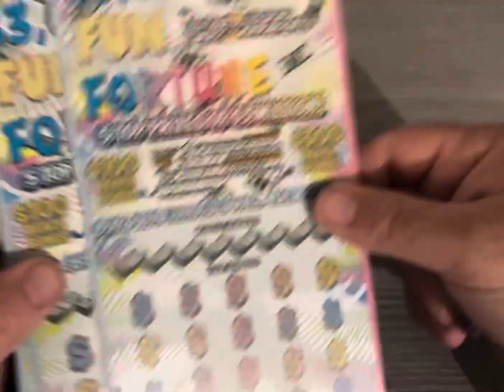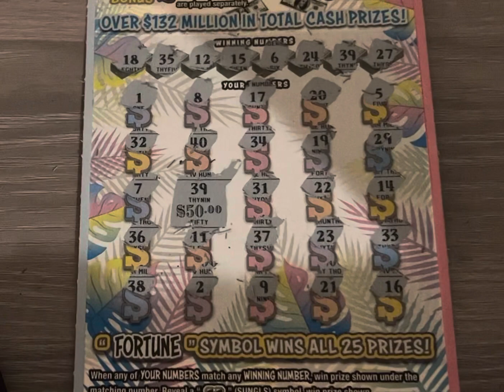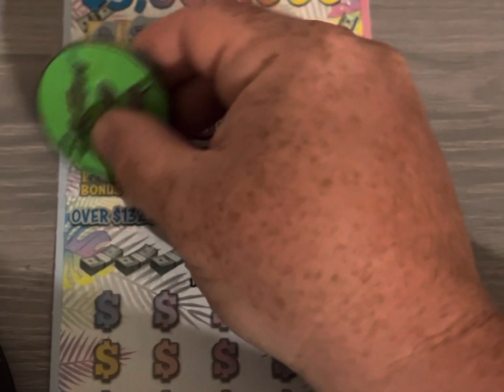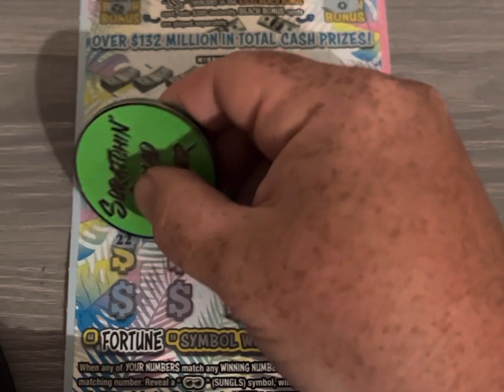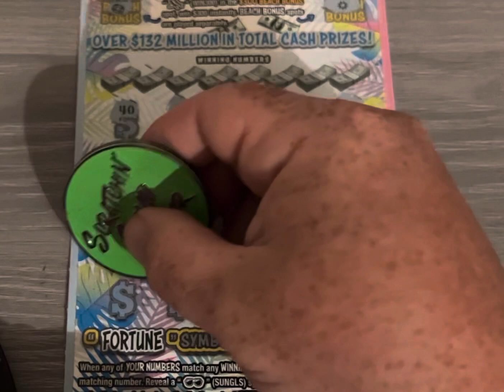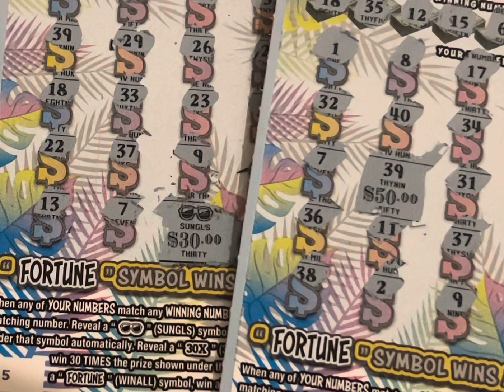FUN in the SUN x3